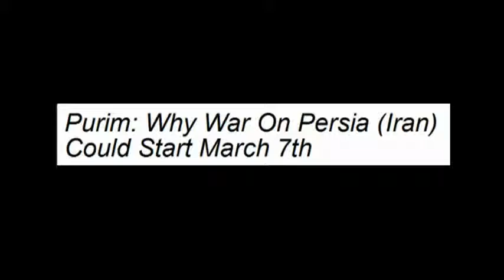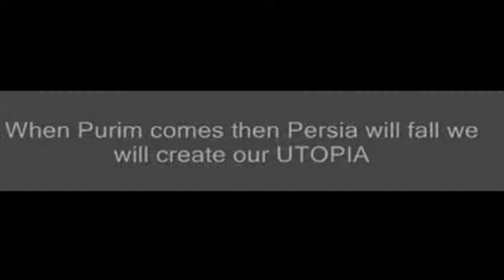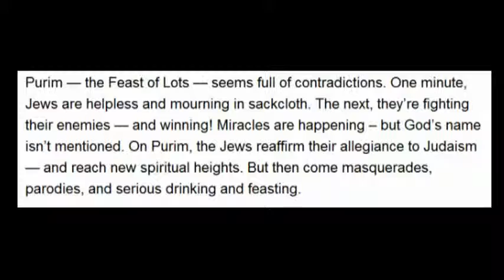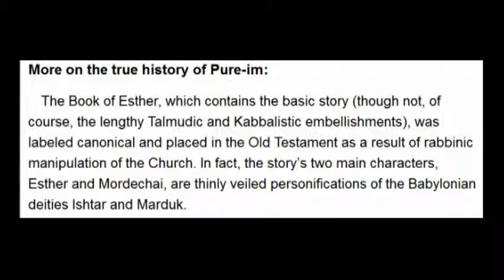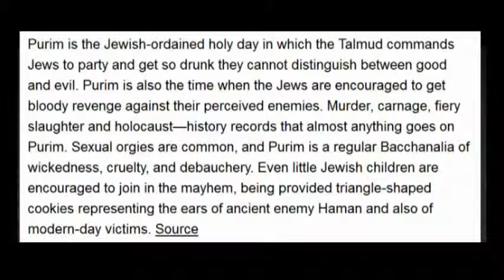EL Saturn #63 War on Iran; Simpsons; Purim | TØS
abyss tartarus Hades Hell Halls of Amenti Absu lake river ocean aquarium below beyond beneath innerEARTH core  kern Kore Kern Cern elysian fields fields of gold the other side the White Room the construct  Oz FallenBOUND TRAPPE FROZEN SEALED IMPRISONED CONTAINED LOCKED Walled Stuck (a)Sleep waiting coffee Wall Fence barrier gate Bab-Ilu Seal Of Saturn xx
Crystal Glass Adamantium gOLDEN AGE OF SATURN New Day A New Dawn Golden Dawn The Morning NEw World Utopia Eden PARADISE going green gREAT wORK starting all over again revolver recycle replenish new man singularity Have a Nice Day  day of the locust day of the dolphin, judgement day, day of the Lord, the sords day, insects, unicorns,  spiral Hole sINKHOLE Shaft well tunnel gateway gate portal bridge the edge bifrost rainbow the hunter
banshee children EW ants bees unicorns, butterflys/the Moth,The Locust Cicadas, baal, bel, belle el, elle, al, Il Ea
Cronos, Cronus, Kronos, Chronos Crown EL Elyon Kewan, Kaiwan
Chiun, Odin Tiamat, Zuhal Stur

RedPillRevolution, MAC Thirteen, KilluminatiTheMovie, Round Saturns Eye, DAHBOO77 Tatoot1009 Tatoot1109 Chrissy Sumer Revmichelle Hopkins Enterthe5t4rs Randomshots174 TheRicoman1973 HistoricalRecordsVLT TruthTube451 Peekay22 KateSlate11 Review Manify TeamWakeEmUP Montagraph/ImYourGhost/Octoberreignz ThePoliticalPort PolicestateRadio / BarbarianRebellion The TrutherGirls BrutalTruthmediaMaui Dutchsinse DutchsinseReloadet TheJunglesurfer (PJ Harrison) Amerishima2012 Dave J Prophetic Seer Photohelix BoKnowsEntertainment MorningMayan MaxMalone ChangeDaChannel Suspicious0bservers CourageousNerdz TheFreedomlinkRadio Joe Joseph Truthtube451 aka (MrGlasgowtruther) TRUTHstreammedia FreemanTV / Freeman DEMCAD TheScariestMovieEver  Scott BUG / Believer Underground Junebug8569 Dallas Goldbug traitorsbeware UpNorthOfThe49th77 theduderinok2  Whateverhappentocommonsense / ET Williams truth777exposed Thomas The Paulstal Service infowarsinsider freeradiorevolution·NotForSaleNWO megawatts1066 / Miles Johnston - Basesoodwinked By An Angel Michael FAzio RonPaul2008dotcom RonPaul.com Federaljacktube ForensicObserver / Alien UFO Disclosure  DTRHRadioArchives
TRUTHstreammedia Joe Joseph Xendrius Lenon Honor Mr.Astrotheology Mr2Tuff Mr.BritDestruct Danny Wilten / 5tarscream
Dee Smith / Thyalwaysseek KilluminatiTheMovie Bill Donahue
Chemlin Production Exomatrix TV infopowerment  Kerstin Monika
OccultKnowledgeTV Seetheetruth Lilou Mace Sheilaaliens Komorusan WeatherONut CourageousNerd z thirdphaseofmoon
Manny Skywatch ScuminatiDisclosure Supermushmouse BPEarthWatch Henning Kemner elma kemner 2012thelight
WeAreONEbigFamily DISCL0SUR3 Signsofthycoming LookofLuv
AliyahEnoch truthislight888 LivingInTheAbstract
Ghenghy BetsyMcGee XOmbiekiller Joecolflyer Mudbuster45
HickbillyHermit Shawn Y irishhellsangel theoldmarine1
AngelofDeath547 Caliberhitter Sirus B  Hatrick Penry Sherrie Lea Laird KeefTwoof QueenyCameron QueenyCameron7000
QueenyCameron4 QueenyCameron5 Archaic Symbolism /CovenantofLove carpo719 420protoman Geoffie Poo
Jillie Beanie2410 Zeon Zelestial Champion /ZelestialKnight1
LemonLimeLukey Crackerwv Tangeorheen TheWatcher1997
Enki35Productions davids11131113 migfoxbat BenTimeTraveller
Hunruspawns theYOUsendME Fahrradcam Osnabrück
WeihnachtSaturnnalien DaHustlerOD rowa khuti PENNDRAGGYNNZ Truth Speller Pinksapphiret2 Nephtali1981 TheVigilantChristian Pastor Dowell PaulBegley34 hyungs  SignsofThyComing Forerunner777 ChrisWhite/ Knowwheretorun - VerseByVerseBT Russ Dizdar LA. Marzulli Tom Horn Mike Heiser Cris Putnam Rob Skiba Derek + Sharon Gilbert / View From The Bunker Doc Marquis  Dr. Michael Bennett (Doctor Future) - Futurequake Podcast Mike Tatar, Jr. (Tom Bionic) -Futurequakepodcast Chuck Missler Texxe Marrs Bob Larson Stan Monteif Bill Schnoebelen Keith Truth Steve Quale Walter Veith OfficialADTVChannel shieldoftheson universe6807 alan lamont VaticanAssassins Noreagaa  WakeUpProject Achernahr Wakeupproject TheWakeUpProject Abdullah Hashem (Hashemsfilms) TheTruthIsFromGod6 AllSeeingGuy Bushwackk RT Press TV Truthloader TheYoungTurks Cenk Ungur TheAlexJonesChannel